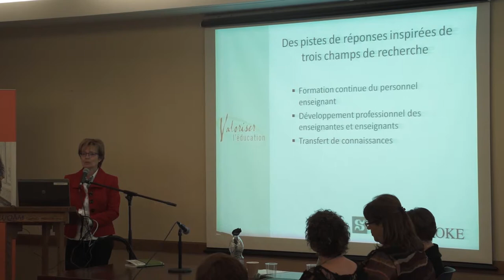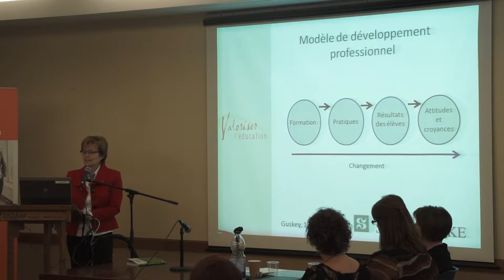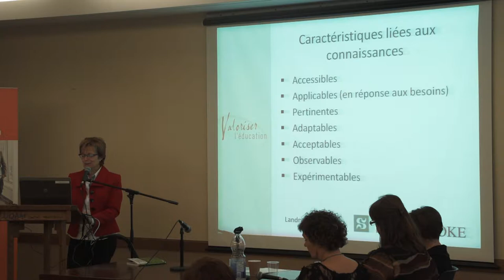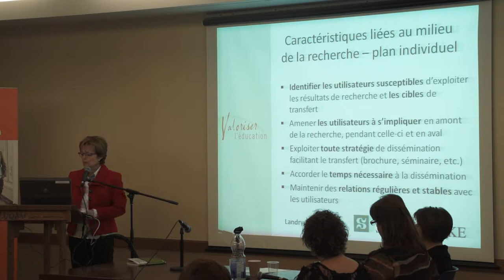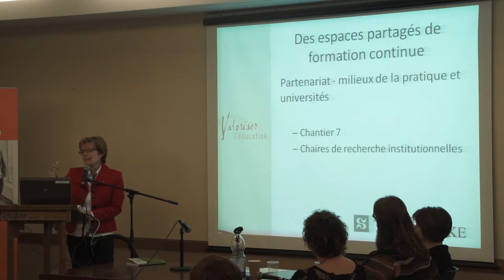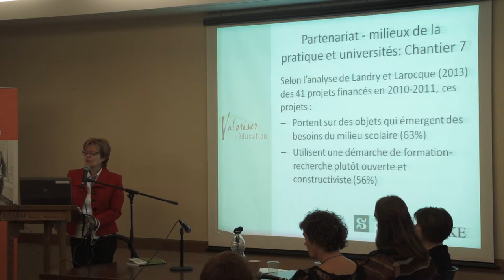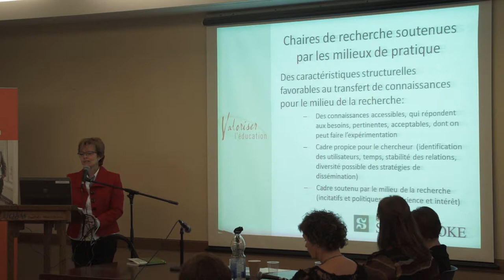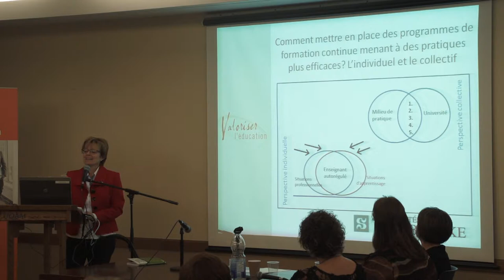50 ans après le Rapport Parent : Table ronde sur la formation continue des enseignants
JOURNÉE D'ÉTUDE 2
FORMATION INITIALE, INSERTION PROFESSIONNELLE ET FORMATION CONTINUE DES ENSEIGNANTS

Sous la présidence d'honneur de Paul Gérin-Lajoie
En collaboration avec l'ADEESE, l'UQ, le CTREQ et le CRIFPE

Université du Québec à Montréal

Table ronde sur la formation continue des enseignants
Animatrice : Carole Raby, professeure à l'UQAM
Panélistes :
- Colette Deaudelin, professeure à l'Université de Sherbrooke
- France Dufour, professeure à l'Université du Québec à Montréal
- Pauline Ladouceur, conseillère en éducation
- Nathalie Morel, vice-présidente à la vie professionnelle, Fédération autonome de l'enseignement